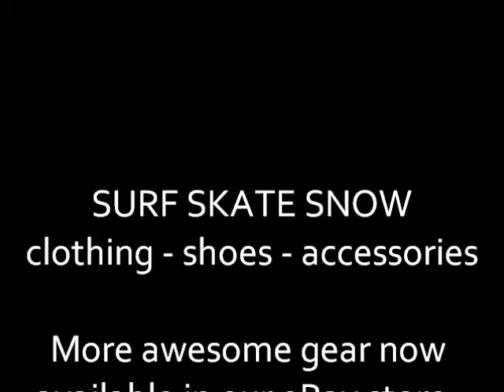Almost Skate Clothing @ 360Boardwear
Almost Hooded Sweatshirt